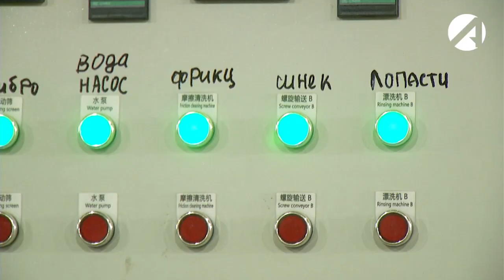В астраханской колонии запустили цех по переработке пластика